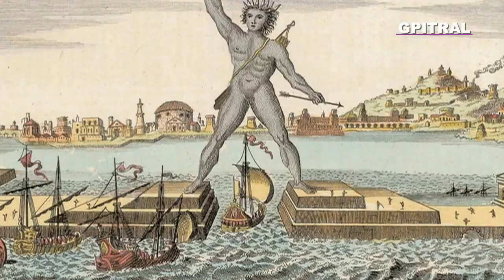Ιδού η Ρόδος Ο καυχησιάρης Οι Μύθοι του Αισώπου 36 Here is Rhodes The boastful Aesop's Myths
Ιδού η Ρόδος ιδού και το πήδημα! Λένε στον καυχησιάρη!! Δίνοντας φωνή και οπτικοποιώντας τους Μύθους του Αισώπου για όλα τα μικρά και μεγάλα Παιδιά!! Ο Γιώργος Πιτροπογιαννάκης ως ταπεινός αφηγητής πειραματίζεται "ποιητική αδεία"  με αγάπη και θαυμασμό στον λογοτεχνικό θησαυρό παρουσιάζοντας τους Μύθους του Αισώπου στην δική του ερμηνεία σε ρυθμό της Εποχής, videoclip! Μαθαίνουμε με τους πρωταγωνιστές της ζωής και ήρωες του Μέλλοντός μας! Ένα ταξίδι με φαντασία και χαμόγελο στο συναίσθημα, την Γλώσσα, την  γνώση...
 Visualizing poems, litterature, e-encyclopedia, facts or a Greek Joke! Eν είδει ντοκυμαντέρ για παιδιά... Τα κεφάλαια του Βιβλίου μαζί με μια σειρά από μικρές δόσεις εγκυκλοπαιδικών γνώσεων χρησιμοποιήθησαν ως υλικό στον "Ερασιτεχνικό Ραδιοφωνικό Σταθμό για Παιδιά" ισχύος 15 watts που εξέπεμπε Σαββατοκύριακο με νεανική μουσική και εκφωνήσεις σαν και αυτή από το Ηράκλειο Κρήτης τω καιρώ εκείνω... 20 χρόνια μετά, πειραματιζόμαστε και οπτικοποιούμε το υλικό από τις σκονισμένες κασσέτες ήχου, τις (ξανα)ανακαλύπτουμε, τις επεξεργαζόμαστε και σας αποστέλλουμε με αγάπη το  αποτέλεσμα της εργασίας ως αντικείμενο προς περαιτέρω εκπαιδευτική χρήση, συζήτηση, μελέτη και εφαρμογές με τους μικρούς "εξερευνητές" μας... Μαθαίνουμε διότι η Γνώσις είναι Δύναμη, ώστε η Έρις να γίνει Έρως... Αναλόγως του ενδιαφέροντος για μάθηση ακολούθησε